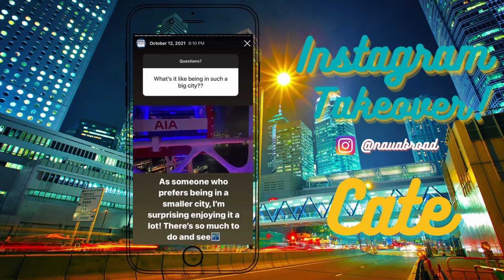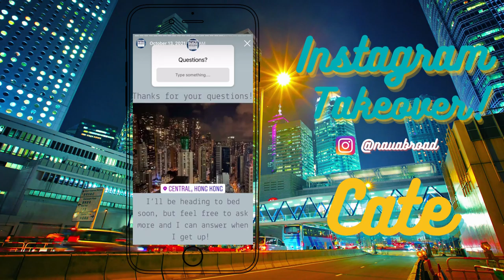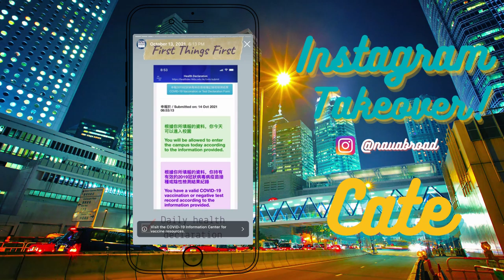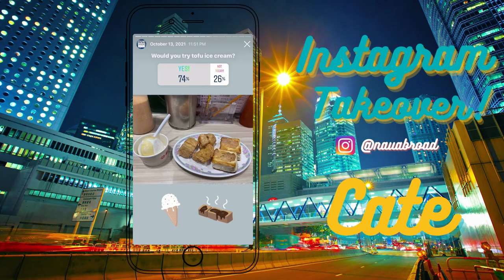Instagram Takeover // Cate at Hong Kong Baptist University // Academic Year 2021-2022